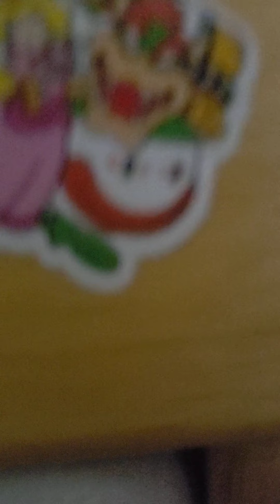September 10, 2020